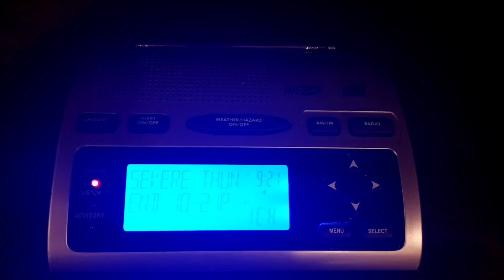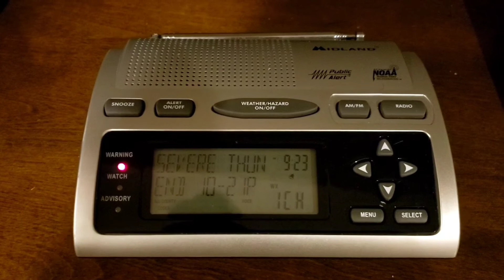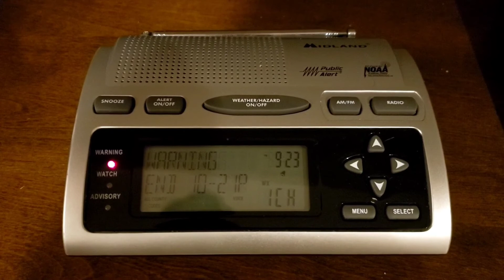EAS #291 NOAA Weather Radio Severe T'storm Warning #5 9/13/21 9:21 PM